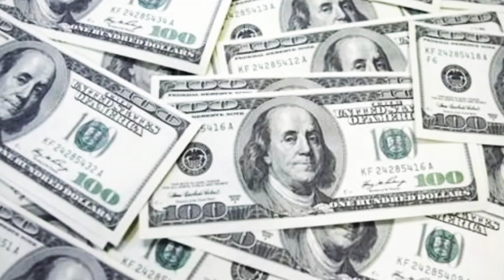Lee Soo dam lifestyle ( Secret number ) | Biography | Hobbies | Networth |2020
# leesoodam # lifestyle # Lifestylesstatio